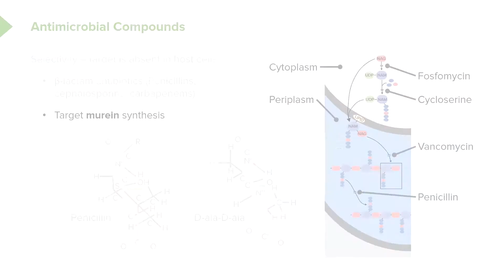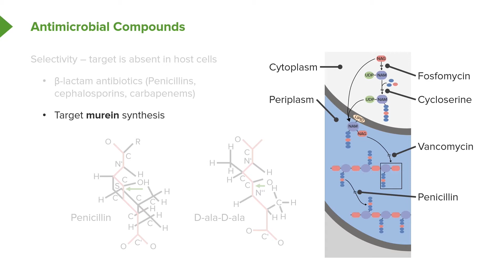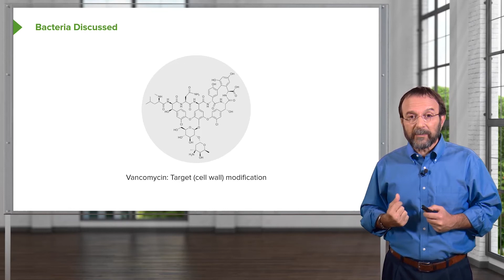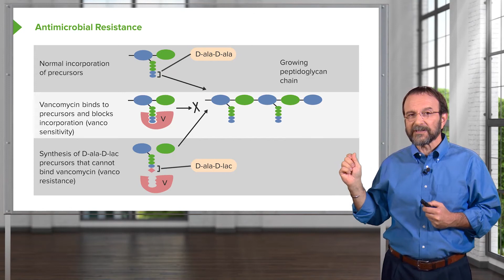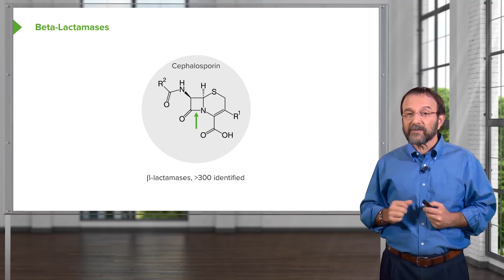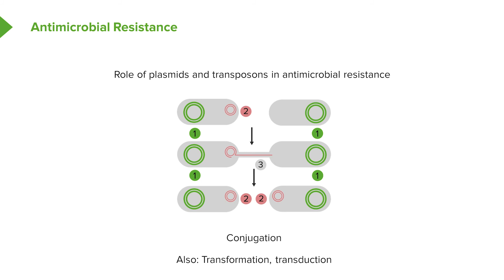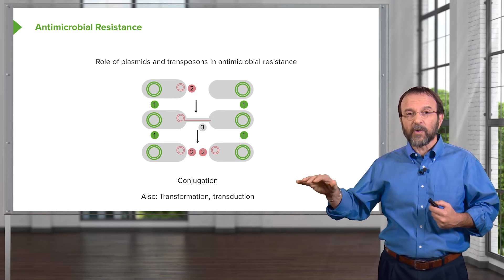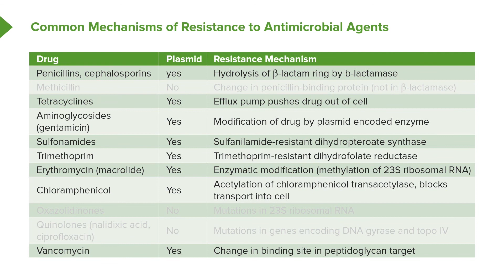Antimicrobial Compounds & Resistance – Microbiology | Lecturio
This video “Antimicrobial Compounds & Ristance” is part of the Lecturio course “Microbiology” ► WATCH the complete course

► LEARN ABOUT:
- Selectivity of antimicribial compounds
- Mechanisms of antimicrobial resistance
- Beta Lactamases
- Common mechanisms of resistance to antimicrobial agents

► THE PROF:
Your lecturer is Prof. Dr. Vincent Racaniello. He is teaching microbiology and immunology at Columbia University in New York City. He is a leading expert in the research of viruses and human diseases. Therefore Racaniello has served on the editorial boards of scientific journals, such as the Journal of Virology or PLOS Pathogens. Furthermore he was the 2015 president of the American Society for Virology. Beyond that he is editor of an online virology blog and co-producer of the podcasts Netcast This Week in Virology, This Week in Parasitism and This Week in Microbiology.

► LECTURIO is your single-point resource for medical school:
Study for your classes, USMLE Step 1, USMLE Step 2, MCAT or MBBS with video lectures by world-class professors, recall & USMLE-style questions and textbook articles. Create your free account now

► READ TEXTBOOK ARTICLES related to this video:
Biology for Physicians: The Basics of Medical Microbiology